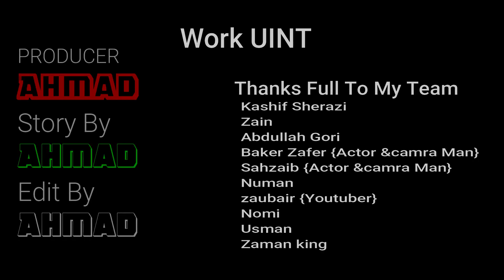Unexpected Twist || Waqt sabka badalta hai || Short Movie || Liar Fun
Apna Time Aayega || Waqt sabka badalta hai || The Twist || Trailer Out Now || Ahmad || Liar Fun || the unexpected twist

Drone Scene By :

         ____ Vibrant Art ___

Most New Updates Follow

Hi.. kesy ha ap log or ap log is video ko shoro sy lay ker akher tak dakho or ager ap logon ko ya video achi lagi tu

18+ Types of tharki people|Brocode||Ahmad||Liar Fun

Types OF Students In Class Room || BOLLYWOOD SONGS IN Class Room || Ahmad || Liar Fun

Badfella: Types OF People In Restaurant || Liar fun || Ahmad

Fight : Types OF People In Fight || Liar Fun || Ahmad

Desi Launda In Exam Hall || Desi Launda vs Citizen Launda || Liar Fun

Bro Code Gone Wrong || Liar Fun || Arsal Tahir

Types Of Students After Exam|Types Of Students After Result Do For Signatures |Liar Fun 😜

Psl Ka Junoon|Ps|Psl Match|Psl 2108|Pakistan Super League|Funny Video|Liar fun

waqt badalte der nahi lagate,rich vs poor